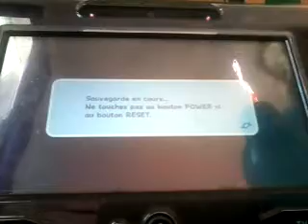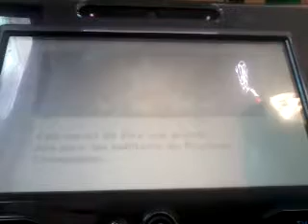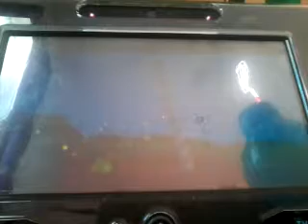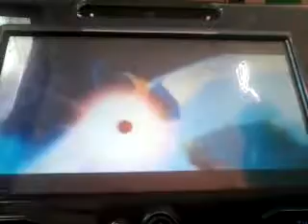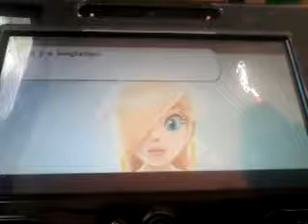Vidéo détente mario galaxy partie 1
Coucou aujourd'hui ont va faire une vidéo détente sur mario galaxy partie 1 bon visionnage